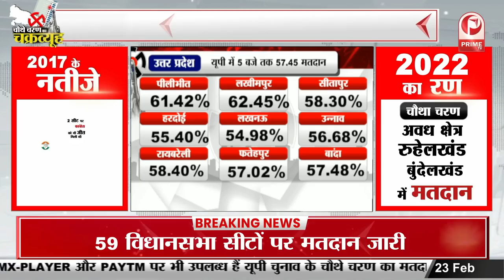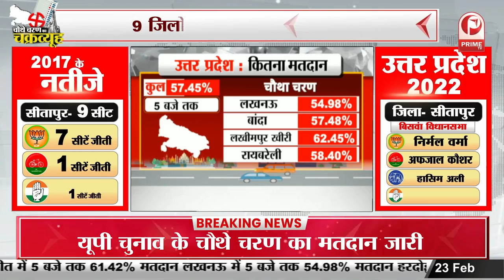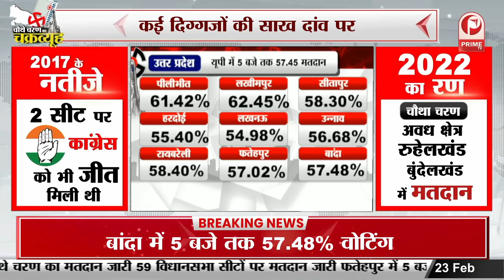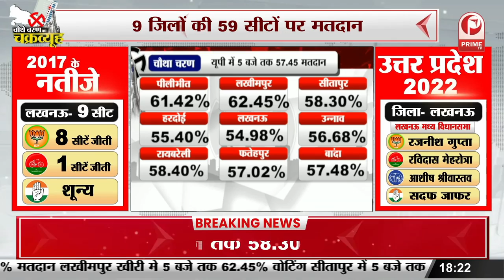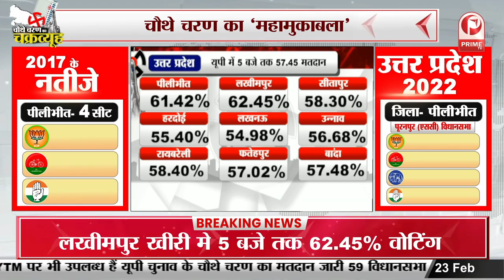UP Polls : चौथे चरण का खुला हिसाब जनता ने किसको कितना दिया हिसाब होगा 10 मार्च || Prime Tv